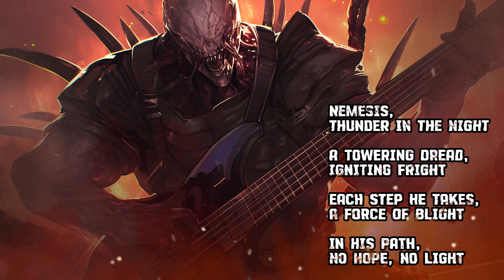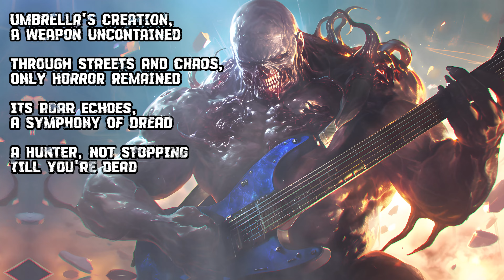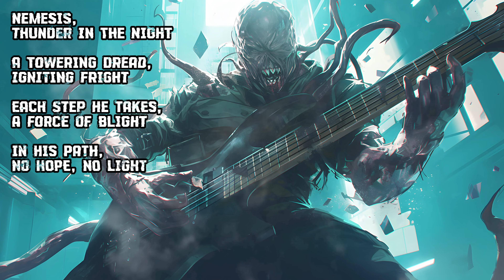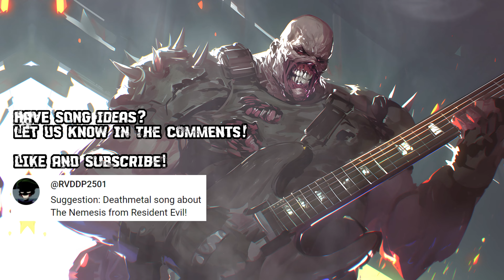Nemesis - Towering Dread | Metal Song | Resident Evil | Community Request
Your doom approaches, no chance to grieve.

The song and the art are AI generated as follows:
Art - Midjourney

[Verse 1]
In the shadows of Raccoon City's night
A creature lurks, born of terror and spite
Stars, it growls, with every step it takes
A nightmare walking, leaving death in its wake
With flesh torn, and eyes that burn with hate
It hunts, it seeks, becoming fate's own bait
Through fire and ruin, it feels no pain or fear
An abomination, making hope disappear

[Chorus]
Nemesis, thunder in the night
A towering dread, igniting fright
Each step he takes, a force of blight
In his path, no hope, no light

[Verse 2]
Umbrella's creation, a weapon uncontained
Through streets and chaos, only horror remained
Its roar echoes, a symphony of dread
A hunter, not stopping till you're dead
Crafted for carnage, in flesh and bone
A monster that stalks the night alone
In its wake, a trail of pain
No sanctuary, no place to remain

[Bridge]
Jill Valentine, run if you can
Nemesis follows, part of the plan
unstoppable, you cannot deceive

[Outro]
Through Raccoon City's last breath
A bio-weapon, an agent of death
Nemesis, the pain he sustains
A reminder of Umbrella's chains